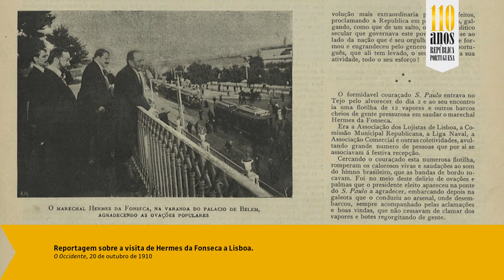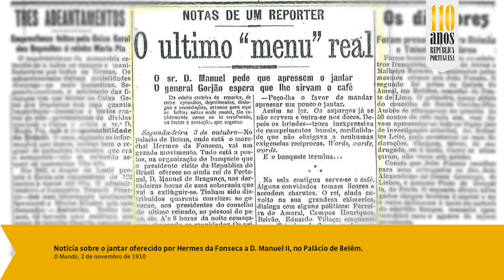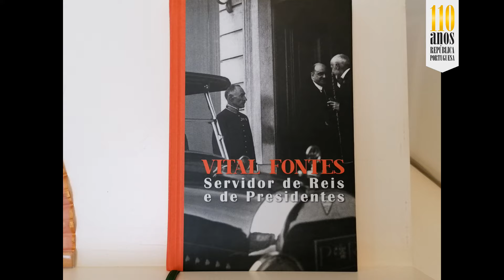«O último dia da Monarquia» no Palácio de Belém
«O último dia da Monarquia» - Memória de Vital Fontes, mordomo da Casa Real Portuguesa, sobre o último jantar do rei D. Manuel II no Palácio de Belém, oferecido pelo marechal Hermes da Fonseca, Presidente da República dos Estados Unidos do Brasil.

Este vídeo é uma iniciativa do Museu da Presidência da República para assinalar os 110 anos da Implantação da República Portuguesa.

::: Ficha técnica :::
Conceito: Serviço Educativo do Museu da Presidência da República
Guião: Rita Costa; Elsa Alípio
Voz: Pedro Matias
Áudio: CCom-PR
Design: Museu da Presidência da República
Edição vídeo: Bruno Saraiva
Fontes: Arquivo Nacional da Torre do Tombo; Arquivo Diário de Notícias; Arquivo da Marinha; Arquivo do Museu da Presidência da República